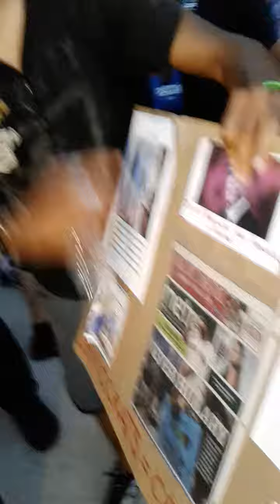Live newscast after HRC announced nominee at Philadelphia DNC- 07.26.16